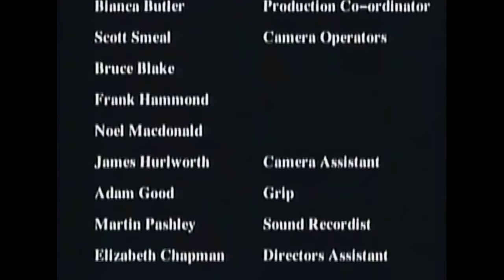John Denver, Newcastle Concert, Australia 1994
This was the final concert that John Denver performed in Australia. It was recorded for release on 12" Video disc with the B side being a Karaoke version minus John's vocals.
I mixed this concert, which was recorded on 3 x Sony PCM-800 Digital Audio Recorders linked together as a 24 track, in the audio facilities at ABC TV, Gore Hill, Sydney, Australia on 22nd December 1994.
John came in to the studio a week earlier and recorded two short overdubs, one vocal and one guitar as replacement tracks for two songs but the rest of the sound is mixed from the 24 tracks as recorded on the night.
I'm posting this as an example of my work as an audio engineer and I'm credited as 'Post Production Engineer'

Apologies for the Adverts now appearing on this video, this is not my doing and I don't seem to have any control over the fact that they are now being inserted.
A Brazilian subsidiary of BMG has claimed copyright on one of John's songs and, even though they had absolutely nothing to do with this production, YouTube are allowing them to put adds on it.